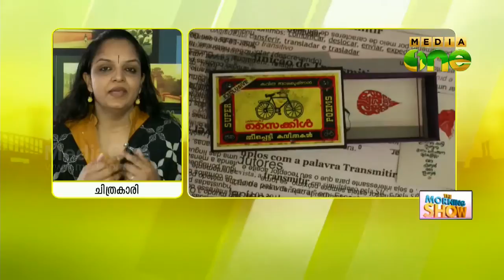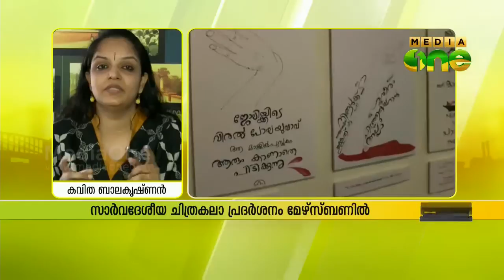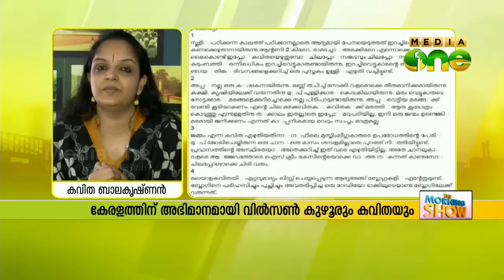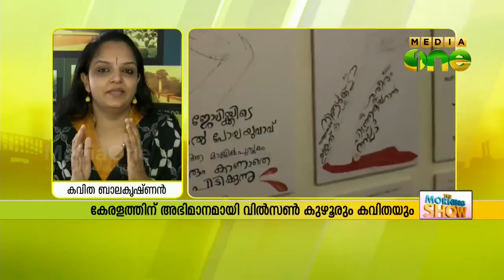Vilson Koozhoor and Kavitha Balakrishnan as guests in Morning Show